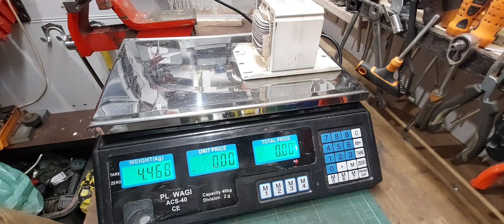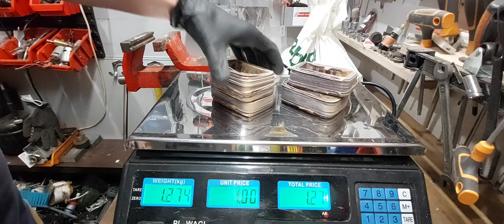Kilka minut i pięć dyszek wpadło, nie wyrzucaj rozbieraj i zarabiaj...